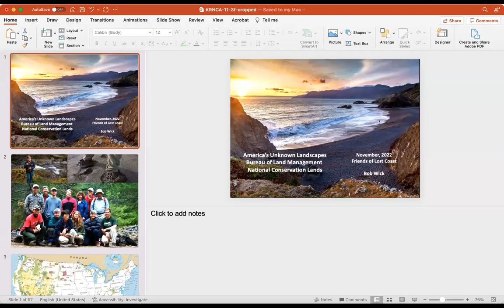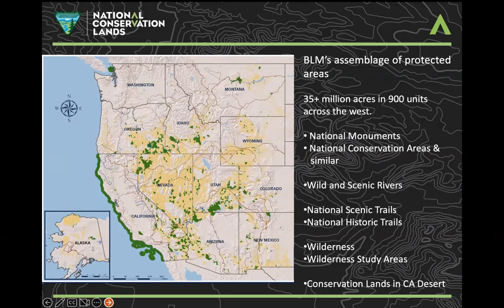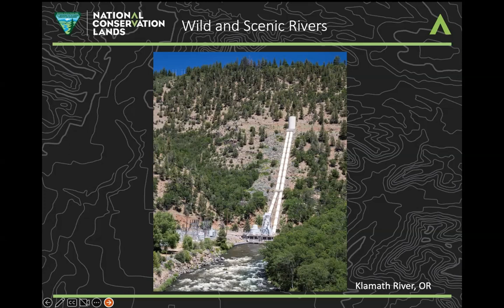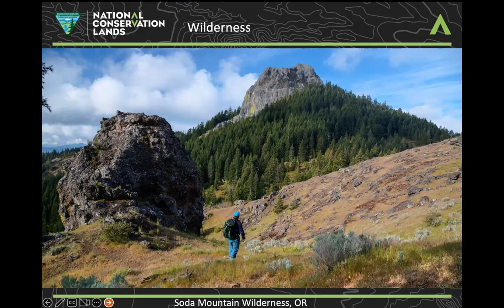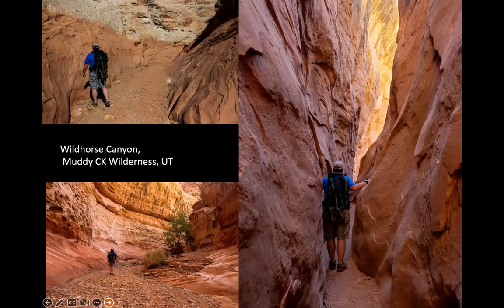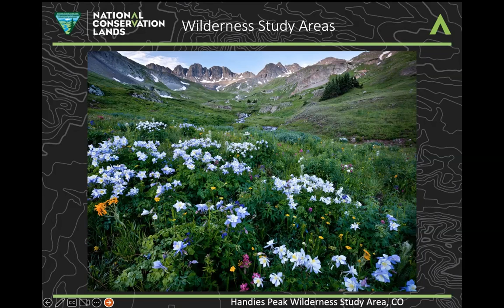National Conservation Lands & The King Range w/ Bob Wick- 11/2/22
Retired BLM staffer and renowned wilderness photographer, Bob Wick, presents National Conservation Lands and The King Range. Bob worked 33 years with BLM and spent half his career directly involved with stewardship of King Range National Conservation Area (KRNCA), plus leadership roles with NCAs throughout the West. He shares photographs of these spectacular places and explains the differences between various conservation designations and how KRNCA played a unique role in the genesis of BLM’s conservation programs.